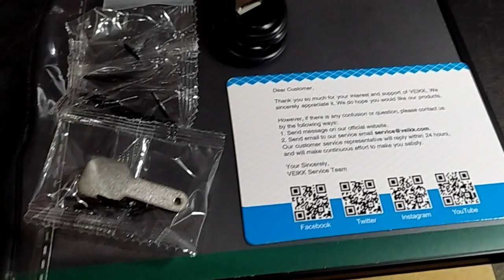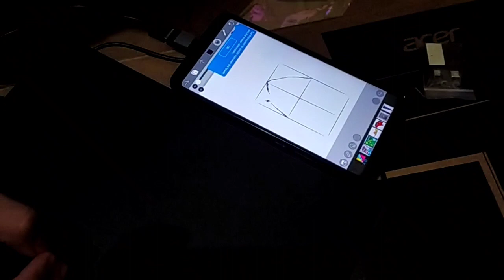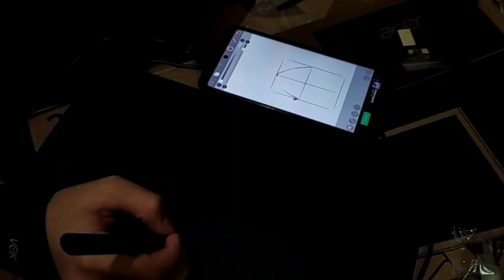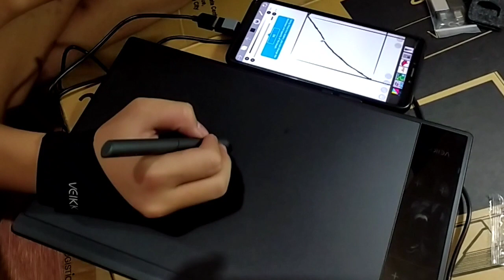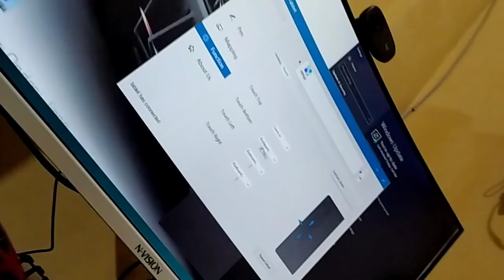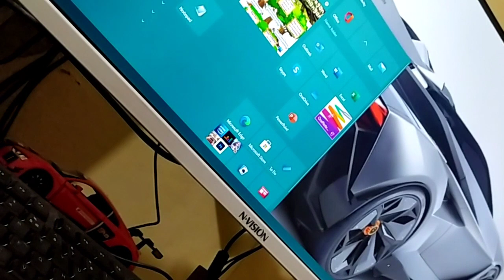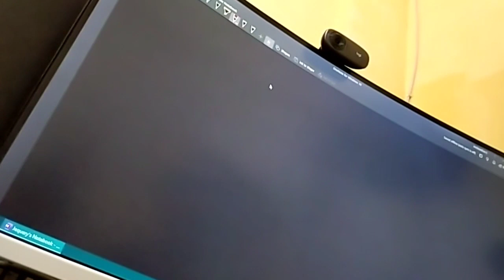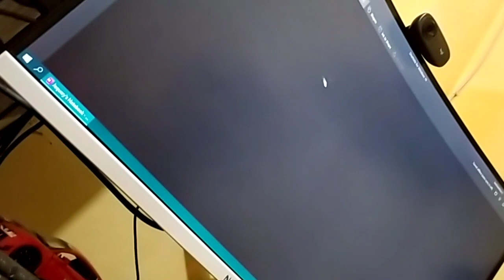Unboxing sa nabili namin sa 11.11 at try agad if gagana sa cp at pc